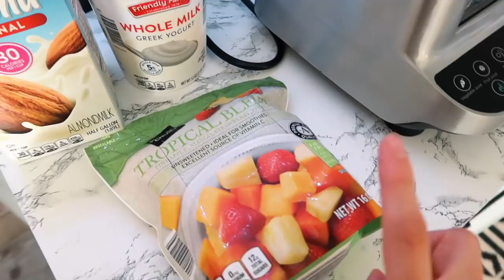WHAT I EAT IN A DAY MOM, TODDLER AND KIDS | TODDLER MEAL IDEAS | KIDS MEAL IDEAS COOK WITH ME Pilot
APPLIANCES & COOKWARE:
Air Fryer
Gold Keurig
Mini Waffle Maker
Pressure Cooker
Blue Frying Pan
Dutch Oven
BAKEWARE:
Cookie Sheets
Baking Rack
Mini Muffin Silicone Mold
Silicone Muffin Liners
MEASURING CUPS & MIXING BOWLS:
Glass Mixing Bowl
Push Up Measuring Cup
MISCELLANEOUS:
Cutting Boards
Strip Lights Under Cabinets
Coffee Frother
Ice Pop Baggies
Reusable Kcups
Across Stink Strainer
Bread Box
Pantry Lables
White Mason Jar Lids
Black & White Throw Rug

🙋🏻 A little bit about me:

I am a momma of three girls ages 3,4&5! Everly Meadow is five years old, Kylia Quinn is four and Haisley Breeze three. We recently moved 8 hours away from our home state of PA to find new adventures in the state of NC. I post mommy vlogs, cleaning videos, organizing videos, DIY videos, mommy tips, healthy eating videos and much more!

,Adaline

Write Me:
Adaline Zook